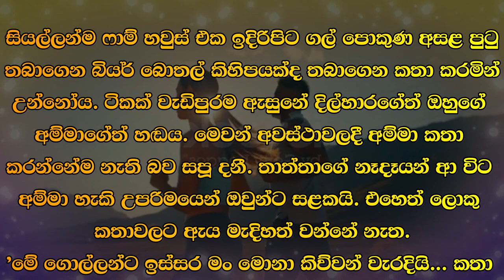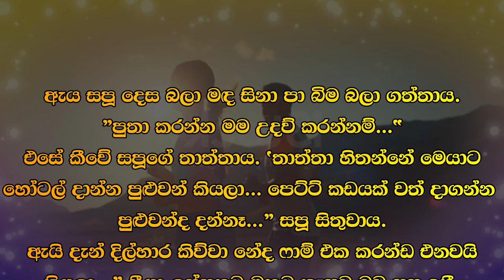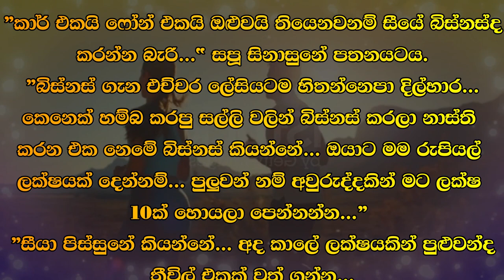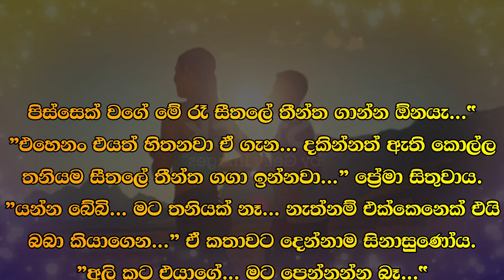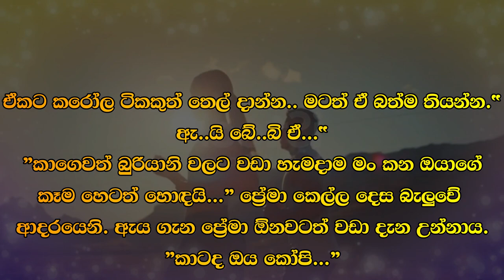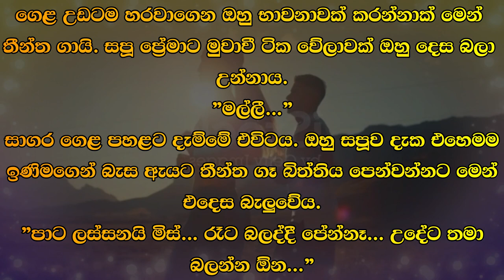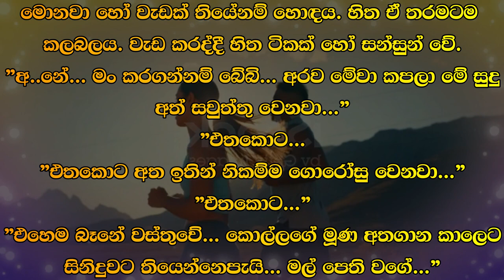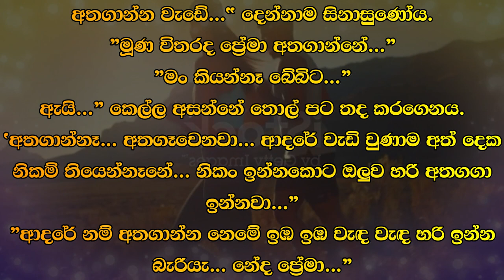😊 සපු - Sapu 33 😊 | 'එහෙනං එයත් හිතනවා ඒ ගැන.. | VishwaNovels | Sinhala Novels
කතාවෙන් බිඳක්: පිස්සෙක් වගේ මේ රෑ සීතලේ තීන්ත ගාන්න ඕනයැ.
''එහෙනං එයත් හිතනවා ඒ ගැන.. දකින්නත් ඇති කොල්ල තනියම සීතලේ තීන්ත ගගා ඉන්නවා..." ප්‍රේමා සිතුවාය.
"යන්න බේබි... මට තනියක් නෑ.. නැත්නම් එක්කෙනෙක් එයි බබා කියාගෙන. '' ඒ කතාවට දෙන්නාම සිනාසුණෝය.
''අලි කට එයාගේ... මට පෙන්නන්න බෑ...*
"ඒ වුණාට මෙහේ ඉන්නේ වීරයා වගේ නේද බේබි...
මි.. මොනාද ප්‍රේමා හදන්නෙ."

A bit of the story: I want to paint like crazy in the cold tonight.
"Then think about it too.. the boy who must have seen is alone in the cold painting..." thought Prema.
"Go baby... I'm not alone... or someone will come and say baby..." Both of them laughed at that story.
"Elephant's mouth is his... I can't show him..."
"But you're like a hero here, aren't you, baby...
What is Prema doing?"

Time Codes
0:00 - Intro
0:02 - Love Story
09:30 - End